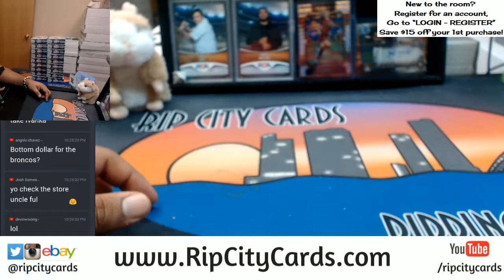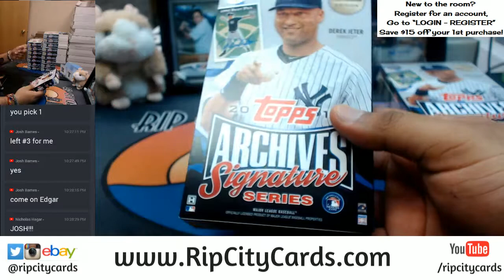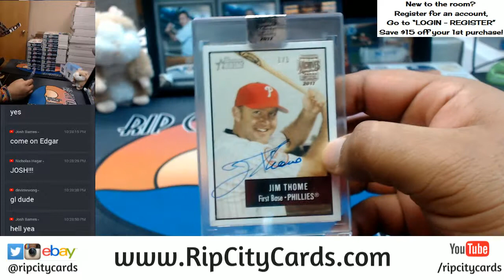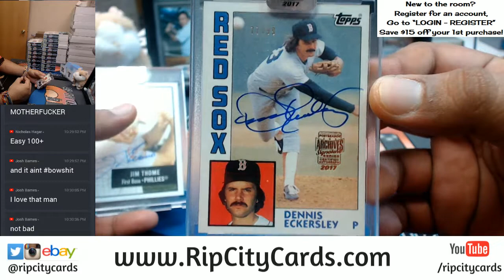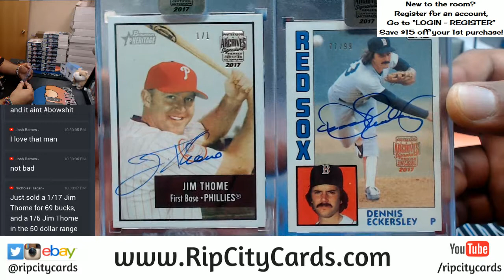2017 Archives Baseball Signature Series Post Season Edition 2 Box Personals RCC 12282017